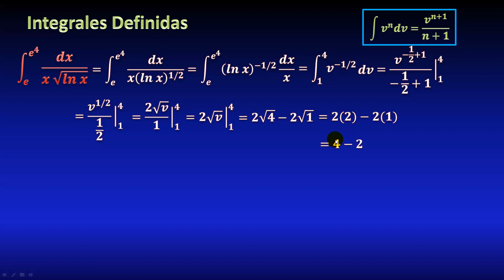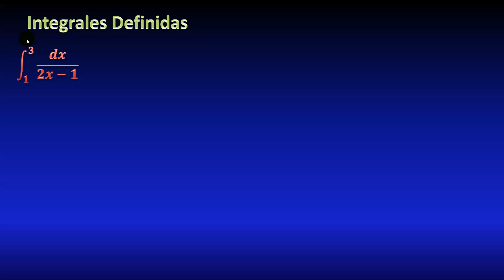09. Integral definida con logaritmo y raíz cuadrada, cambio en límites de integración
Calcular una integral definida de una división (cociente) con raíz cuadrada de logaritmo en el denominador de la fracción, con la fórmula de integral de potencia de una función, mediante cambio de variable (sustitución), cambiando también los límites de integración, todo explicado paso a paso.

** MIRA TODOS MIS CURSOS AQUÍ **
** BIBLIOGRAFÍA **
** DONACIONES **

Ejemplos resueltos de límites. Ejercicios explicados de límites. Cómo calcular un límite. Técnicas para calcular límites. Curso de cálculo explicado desde cero gratis.